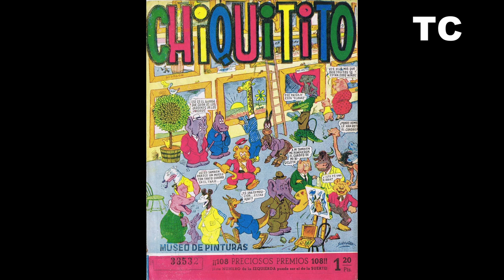Todas las portadas de la revista Chiquitito (GILSA, 1949)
El video recorre las portadas de los 11 números y un extraordinario de la revista Chiquitito (GILSA, 1949).